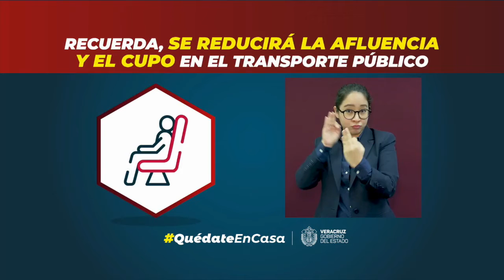De xalapeños depende si regresamos al confinamiento Alcalde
El alcalde de Xalapa, Hipólito Rodríguez Herrero, aclaró que la Secretaría de Salud rige en el semáforo epidemiológico de COVID-19, por lo que el posible confinamiento en la capital dependerá de su indicación y de que los xalapeños acaten las medidas para que no siga creciendo el contagio.